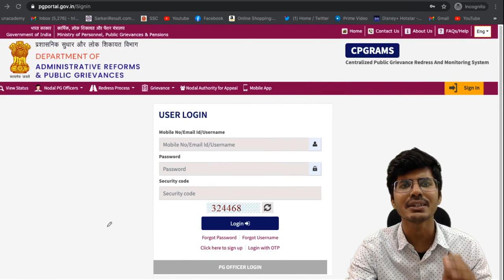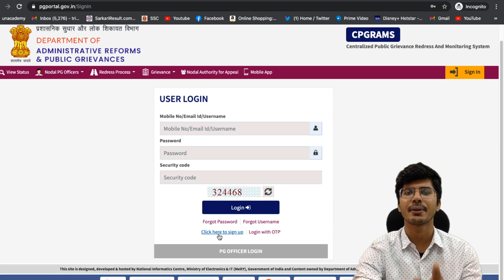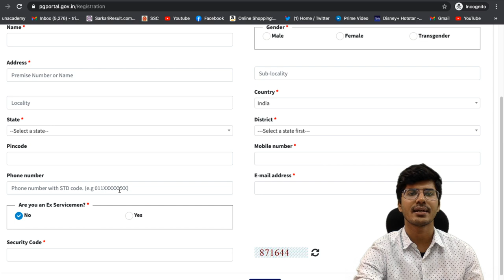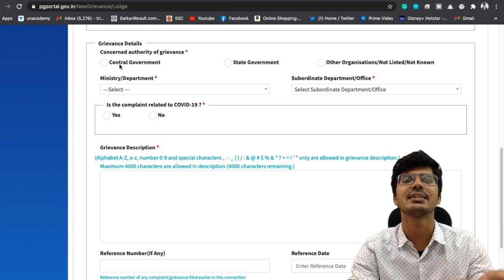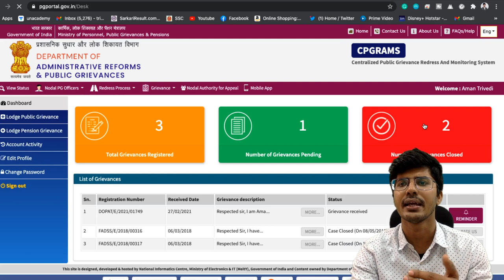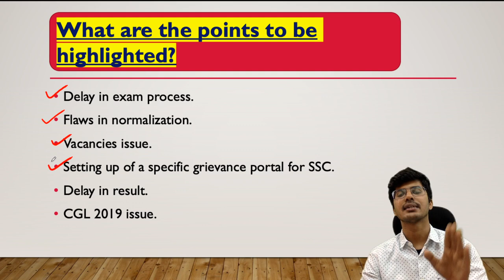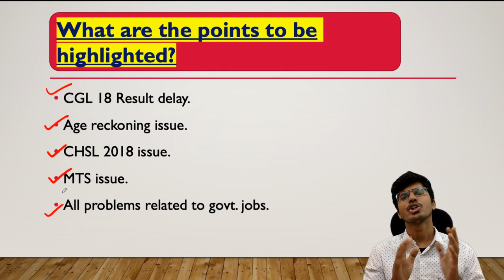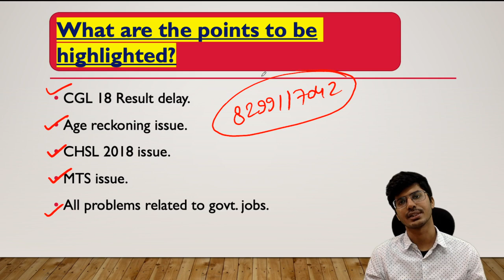HOW TO FILE GRIEVANCE? modi_rojgar_do में आगे की रणनीति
For any query mail at:-